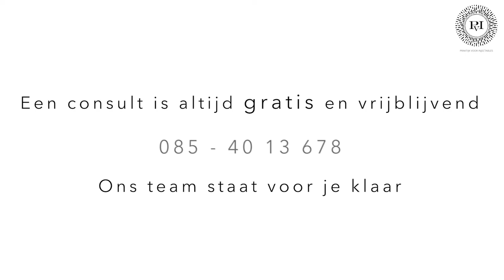Kaaklijn | Praktijk voor Injectables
Welke middelen zijn er beschikbaar voor de kaaklijn en wat kun je verwachten van een behandeling? Dokter Meulenaar vertelt het in deze video!

Telefoon: 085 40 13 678